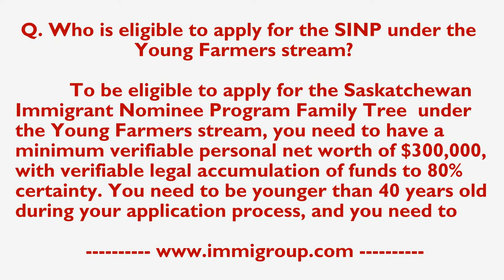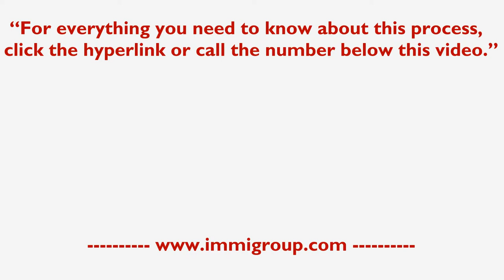Who is eligible to apply for the SINP under the Young Farmers stream?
To be eligible to apply for the Saskatchewan Immigrant Nominee Program Family Tree  under the Young Farmers stream, you need to have a minimum verifiable personal net worth of $300,000, with verifiable legal accumulation of funds to 80% certainty. You need to be younger than 40 years old during your application process, and you need to have at least three years of experience in farm ownership, management or practical farming. You also need to provide a documented proposal for a profitable farming opportunity based on research, consultations or formal coursework. Minimum annual revenue for a qualified farming business in Saskatchewan is $10,000. You or your spouse should also have marketable skills, so you can supplement your farming income. Before applying, you should make an exploratory visit to Saskatchewan lasting at least 5 day. You should be ready to make a minimum $150,000 investment in capital assets or working capital, as well a $75,000 refundable deposit to the Saskatchewan Entrepreneur Trust Fund. $2,500 out of the $75,000 deposit should be paid upon acceptance of your application.

(Please reference Research and Development)